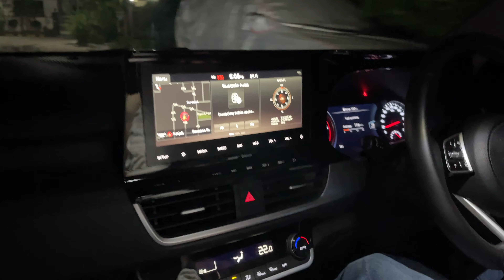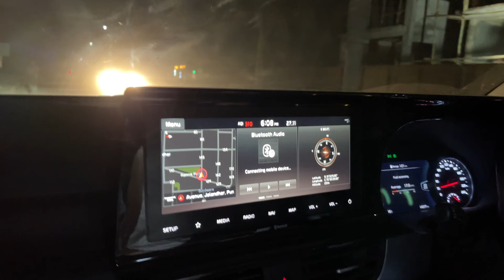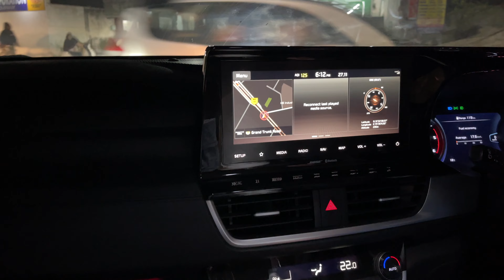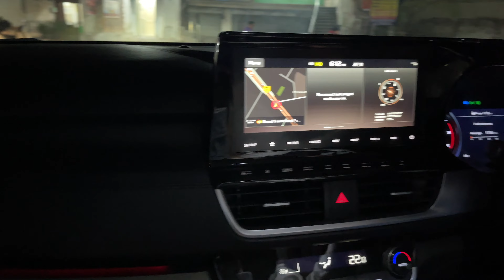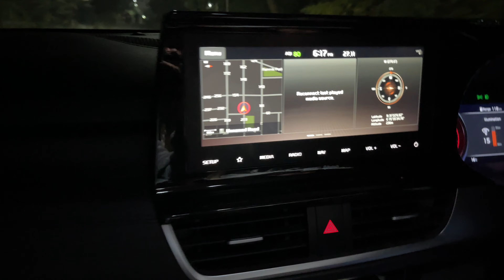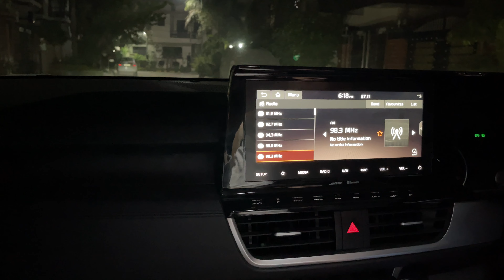Search Begins for a New Car? 🚗 | Best Car under 15 Lacs 😲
Vlog #67
Bought a New Car? 🚗 | Ek Dinn Mein Mummy Ne Diye Two Surprise 😲
Watch This Complete Vlog on your 4K device to enjoy it in the best quality.